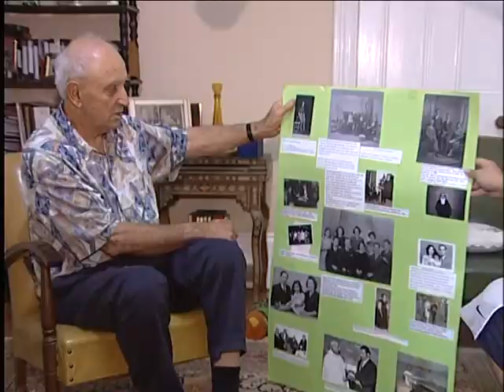Celebrating the Achievements of the Lebanese Community in South Australia 2004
With support from the South Australian Multicultural & Ethnic Affairs Commission (SAMEAC), a committee was formed to organise this event with representation from the whole Lebanese Community in South Australia.